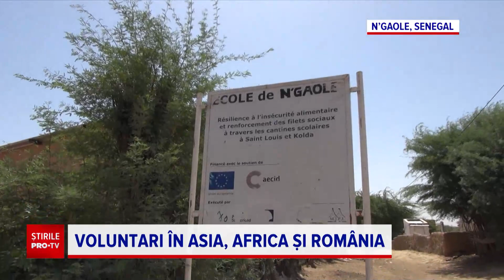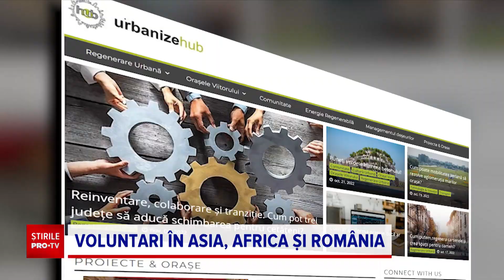Românii care schimbă Africa. Mihăiță și Grațian au parcurs 12.000 de kilometri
Îşi doresc să schimbe România şi, de ce nu, o bucăţică de lume. Să adune în jurul lor oameni cu aceleaşi valori, cu idei şi iniţiativă, să formeze o masă critică pentru viitor.